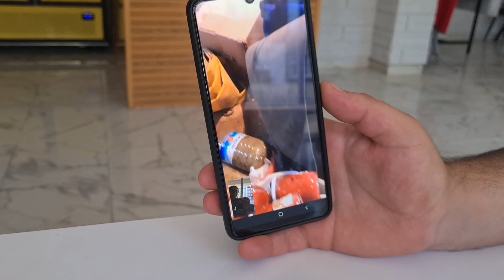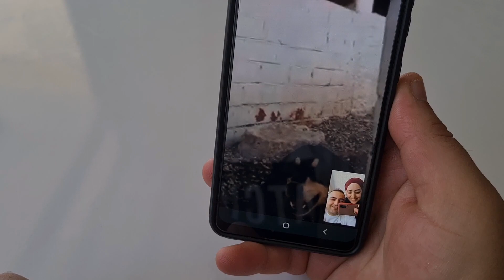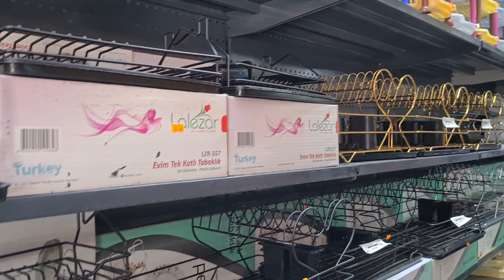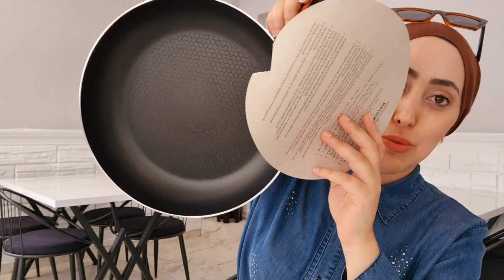1530 TL MUTFAK GEREÇLERİ ALIŞVERİŞİ🛒| FİYATLI💰|KAYINVALİDEMDEN KIŞLIK HIZIRLIKLARIM |3 GÜNLÜK VLOG 🤗